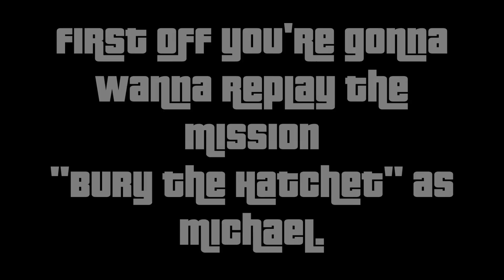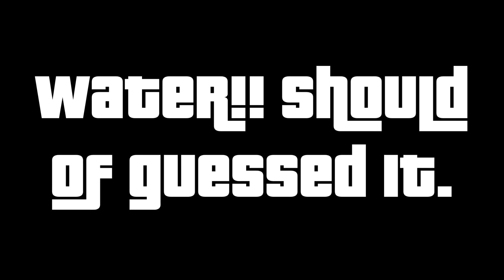GTA V: How to Explore North Yankton (Single Player Glitch)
How to explore the town of Ludendorff, North Yankton in Grand Theft Auto V during the mission "Bury the Hatchet" without failing it.

STEPS:
1. Dive out of Michael's Asea just before turning onto the road to the cemetery.

2. Steal a pickup truck and park it beside the shrub, climb on the shrub then go EXACTLY where I go in the video.

3. Get back in your truck and push Michael's Asea to wherever you please.

Song - North Yankton Memories from volume 2 of "The Music of Grand Theft Auto V".